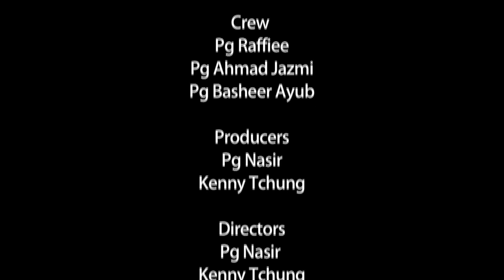Brunei Gangnam Style